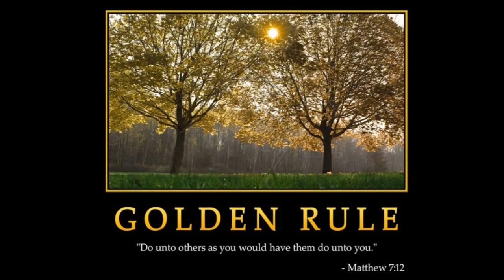An afternoon conversation just before the Singtao Radio show ...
A warm conversation with my student advisor. This is a recorded line which means I get to share it too ;-)

Recently, there is a big hit with job losses. He gets to keep his position but some who were promoted were now deemed replaceable. This is hard. I am thankful for every moment with each and every mentor that has accompanied me at different times in my life. Thank you!